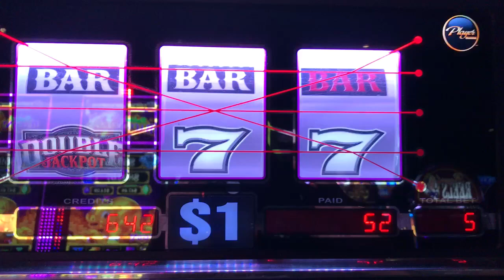Slot Machine Big Hits/Bonus Play Action